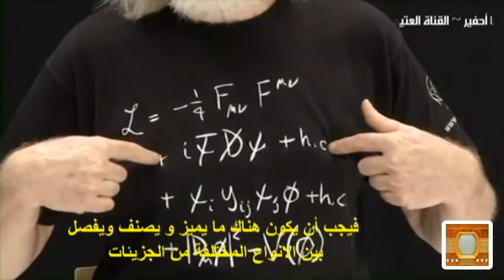ما هو "بوزون هيگـــــز ؟"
What is Higgs boson ?
سؤال يجيبنا عنه عالم الفيزياء النظرية جون إيليس John Ellis
منذ عام 1964 تبادرت لنا هذه الفكرة ن طريق إينجليرت، براوت و العالم هيغز تنص على أن الفضاء هو وسط وحين تتحرك الجزيئات ضمن هذا الوسط يحتك بعضها مع جزيئات هيغز  والبعض منها لا يحتك والتي تقوم بهذا التفاعل/ الاحتكاك تكتسب كتلة والتي تعبر ذلك الوسط "الفضاء" بدون تفاعل/احتكاك تكون عديمة الكتلة. ودعوني أقدم لكم توضيحاً لهذا : تخيلوا حقلاً لا نهائي البعد من الثلج وهو يمتد على كامل الفضاء سهل، سلس، منبسط في كل الانحاء يشبه ربما وسط سيبيريا ، والآن تخيلوا أنفسكم تحاولون عبور حقل الثلج هذا ربما تكون تمارس التزلج على جليد تشق طريقك بسلاسة على سطح ذلك السهل الثلجي وبهذا تكون مشابهاً للجزيْء الذي لا يتفاعل مع حقل هيگز فهو لا يغرق في ذلك الحقل بل يشق طريقه بسرعة عبره وهذا هو حال الجزيء عديم الكتلة الذي يسافر بسرعة الضوء. ولكن ان كنت تملك  أحذية خاصة للثلج في هذه الحالة سوف تغرق/تتغرس قدماك في حقل هيگز وسوف تمتلك سرعة أقل من تلك التي يمتلكها المتزلج وهي أقل من سرعة الضوء وهذا يشابه وضع الجزيء الذي يمتلك الكتلة في الفضاء .. لانك بهذا تتفاعل وتحتك مع حقل هيگز الثلجي. والآن تخيل نفسك بدون أحذية الثلج تلك .. وتريد أن تعبر بأحذية عادية وعليه سوف تغرق\تتغرس كثيراً في حقل الثلج ذاك وسوف تتحرك ببطء شديد وهذا هو حال الجزيئات ذات الكتل الضخمة لذا يمكن تشبيه حقل هيگز كما لو أنه حقل شاسع من الثلوج. والآن من أين يأتي هيغز بوسون ؟ حسناً نحن جميعاً نعلم أن الثلج يتكون  من بلورات ثلجية  وعلى نفس الشاكلة فإن حقل هيغز بوزون يتكون من جزئيات متناهية الصغر " الكوانتا = جمع الكم " أصغر كمّية يمكن تقسيم الإشياء إليها " هذه الكوانتا هي مثل بلورات الثلج .. ونطلق عليها هيگز بوزون و وظيفة جزيئات هگز بوزون هو إعطاء الكتل لكل العناصر الاساسية الآخرى وان نظرتم الى المعادلة الاساسية للنُظم الاساسية التي أكتبها على التي-شيرت الذي أرتديه والتي هي معادلة متماثلة/متناسقة بحيث تظهر فيها كل الجزيئات بذات الشاكلة على الاقل في السطرين الأوليين حيث لاشيء يقوم بتميز وعزل الجزيئات التي تمتلك كتل مختلفة ولكن هذا التماثل و التناسق يجب "دحضه" فالالكترونات أخف وزناً من الميونات و الكوارك القمي هو أكثر وزناً وذا كتلة أكبر من الكوارك الذي يصنع الأنوية العامة لذا .. السطرين الأولين هما سطرين متماثلين لا يميزان بين الكتل وليس من الممكن أن يكونا فحسب كافيين فيجب أن يكون هناك ما يميز و يصنف ويفصل بين الانواع المختلفة من الجزيئات وهذه هي وظيفة فكرة حقل هيگز بوزون وهي وظيفة السطرين في الأسفل واللذان يعتمدان على اختلاف أنواع "الكوارك" (جسيم أولي وأحد المكونين الأساسيين للمادة)  أو الالكترون أو الميون بالاستناد على كيفية تفاعلهم مع حقل هيگز بوزون والذي - حقل هيگز بوزون - نظن أنه هو الذي يكسب كل تلك الجزيئات كتلها فالتماثل بين كل تلك الجزئيات قد " دُحض " اليوم وربما إلى الأبد!